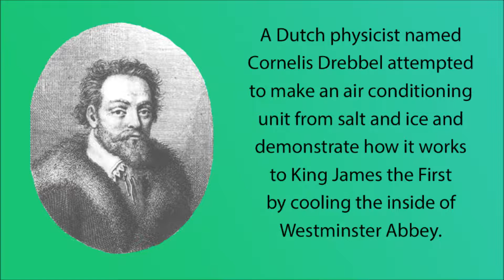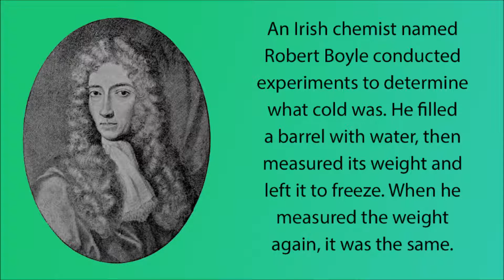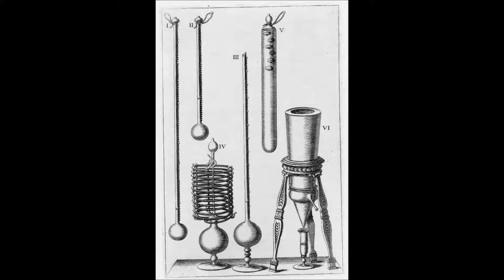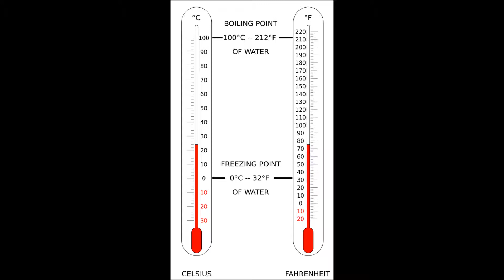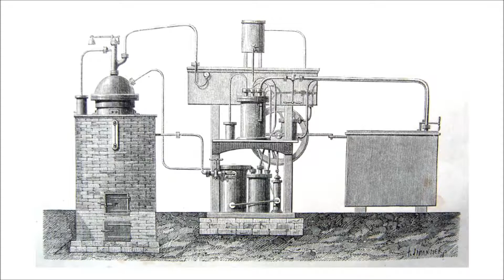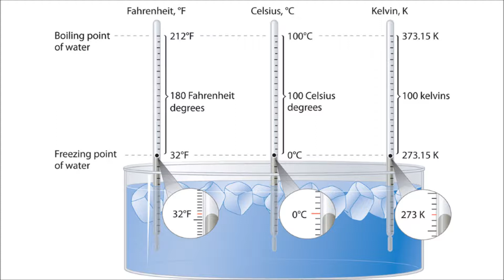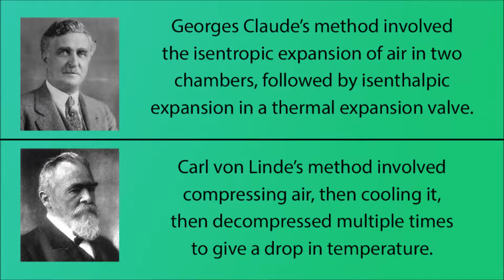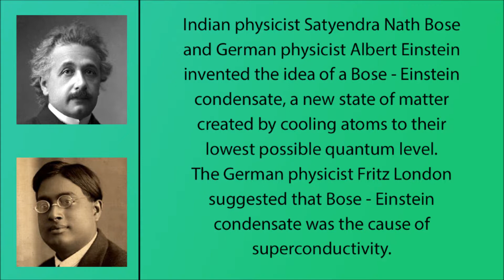Absolute Zero - The Race for Artificial Cold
Cold has always held a place in human imagination as a harbinger of death, but in the age of scientific enlightenment humans sought to control cold for both scientific and industrial purposes. In the last 100 years, many scientists have worked to achieve a temperature known as absolute zero -- the temperature at which all atomic movement in a substance grounds to a halt. The ability to control cold has transformed the lives of humans across the globe, changing many important aspects of our lives such as transportation and connectivity. Learn about the race to achieve absolute zero - something as illusive as the speed of light - by watching this video!